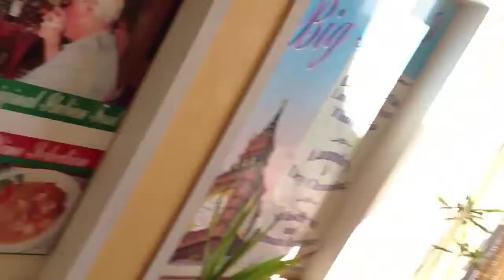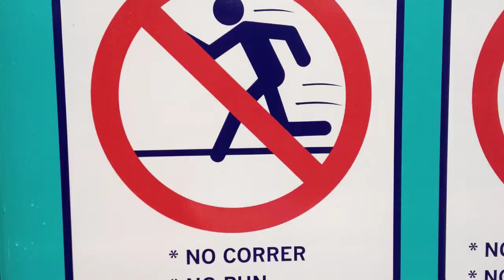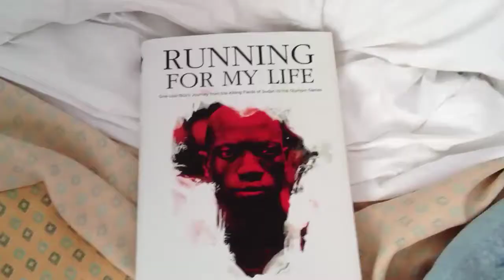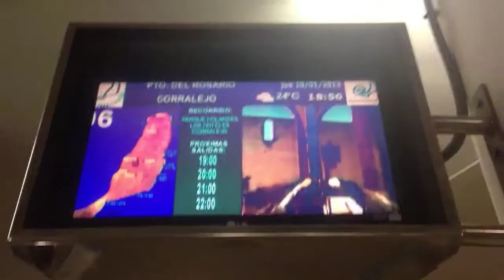Leirielämää osa 7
15x400m Rosariossa